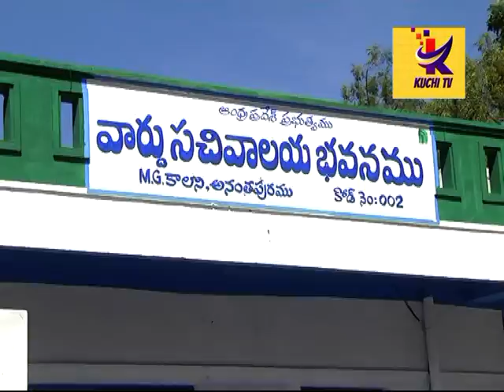కలెక్టర్ దృష్టికి తీసుకెళ్తా....జేసీ పవన్ కుమార్ రెడ్డి.